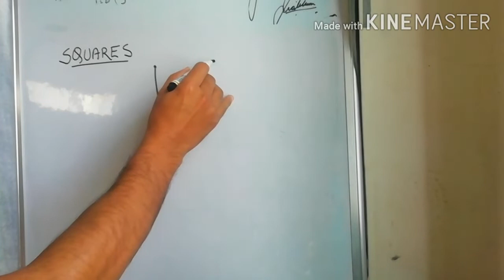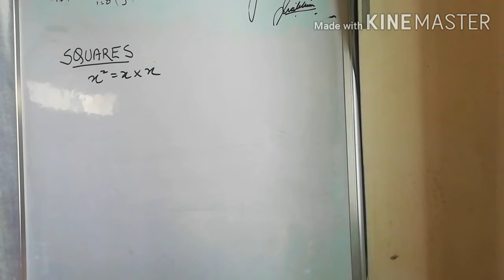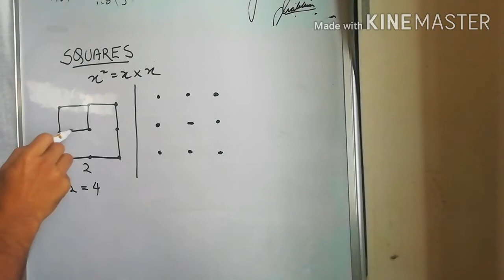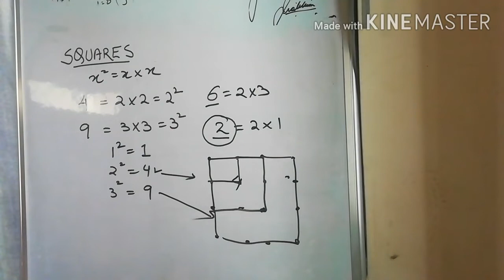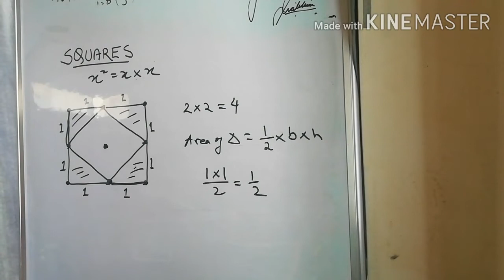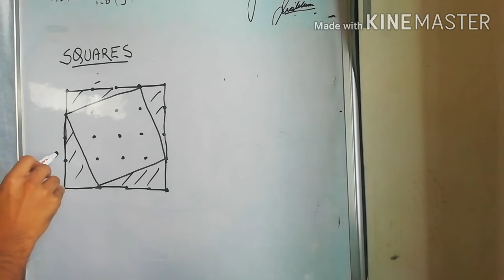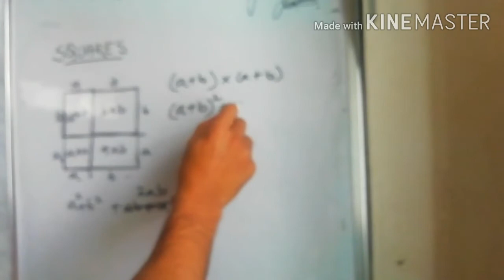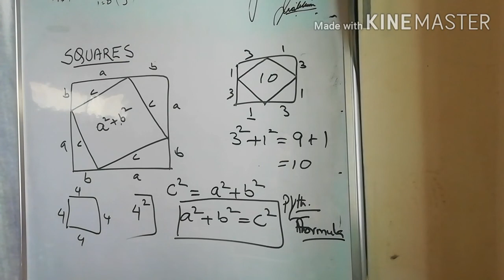INFIAM LAWK ANG AW! || LEI KIL LI NGE? || SQUARES NEN MAW!??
Square chu engnge a nih a, a engtin nge pianhmang a awm tih chu kan hriat nual tawh a rinawm a, Geometry leh Number ah pawh thil pawimawh tak pakhat a ni ve reng a ni. Chhiarkawp lamah Phùrna leh tui na kan neih belh phah ngei theih nan duhsakna kan inhlan vek e.

Music intro: May Morning Dew by Enya

Story inspired by learning (and some part from Numberphile).